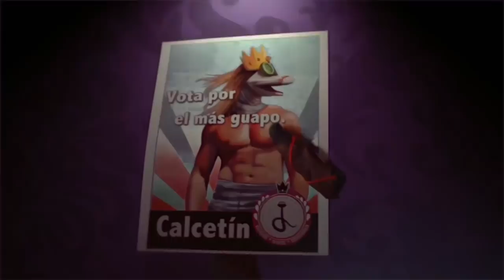A limpiar ese parque - Águila, la serie animada - Cap. 3 - Movimiento Ciudadano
El parque principal de CiudadArcilla está terriblemente sucio. ¿Qué harán Águila y sus amigos para salvarlo? No te pierdas nuestro capítulo 3 de “Águila, la serie animada”.